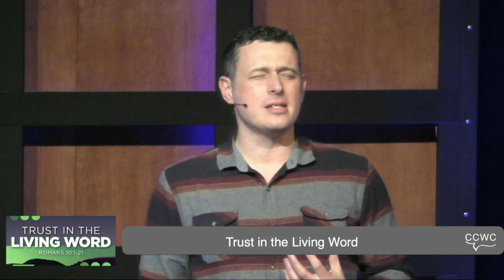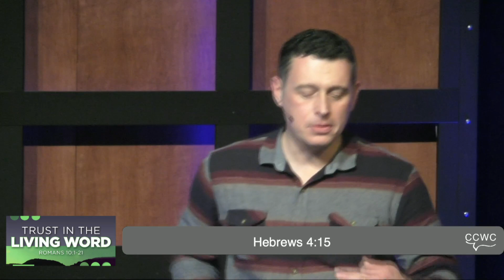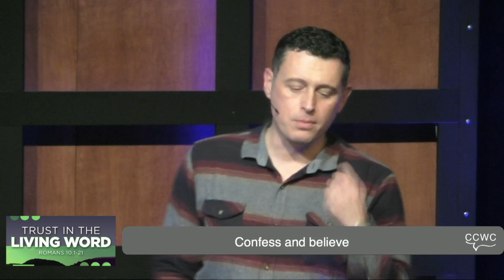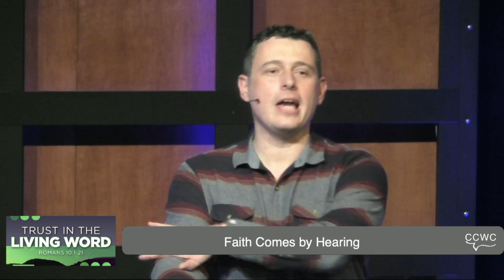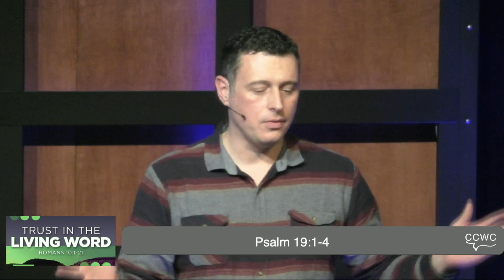Romans 10:1-21 | Trust in the Living Word | Jean Marais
Pastor Jean Marais
Rich Jones
Matthew Dodd
Jean Marais